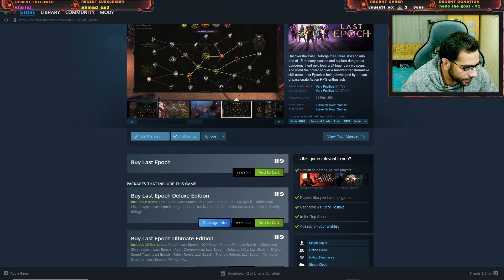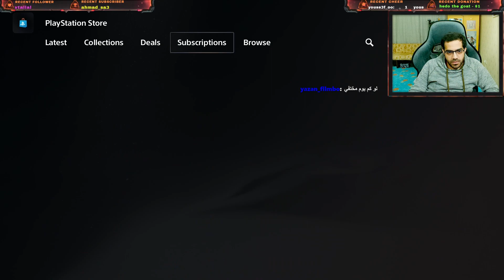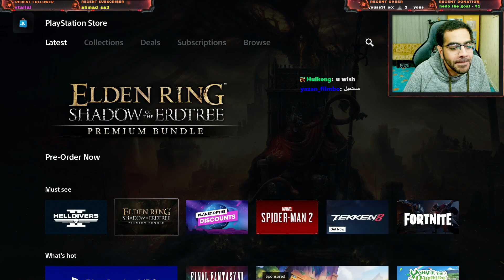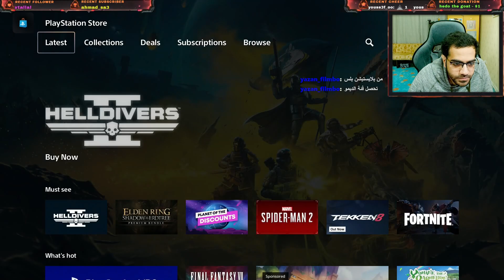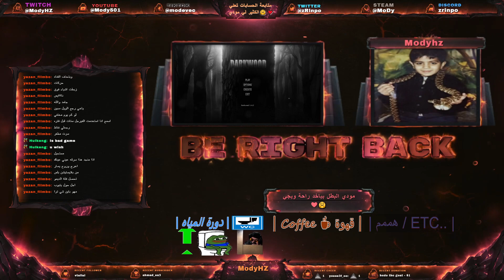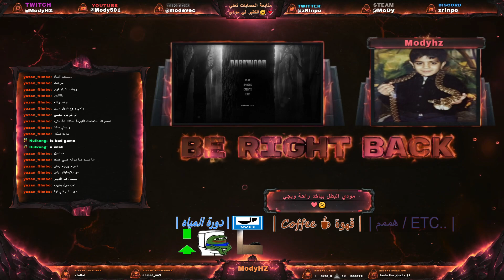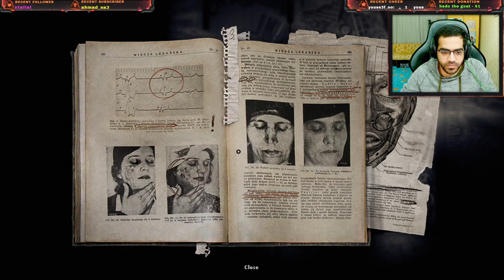🌼 Feb 21 24 ( 😃💓 مودي يحبك )🌻 - !yt !cc !sm